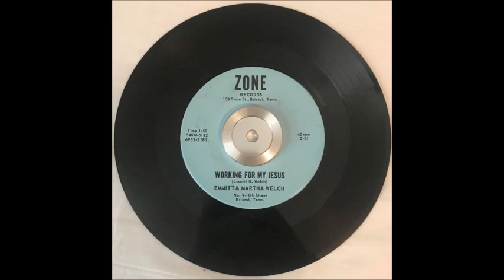Emmitt and Martha Welch Working For My Jesus